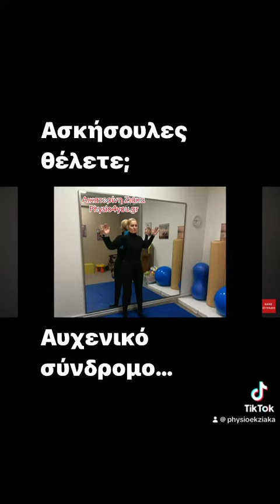Neck pain exercises / Ασκήσεις για τον αυχενικό πόνο